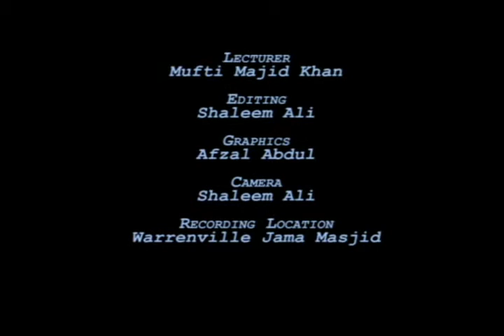F007 Chapter on Purification- Wudu (Part 6) Conclusion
Series of  Islamic Jurisprudence classes in accordance to the mazhab of Imam Abu Hanifa by Mufti Majid Khan, delivered at Warrenville Jama Masjid, Cunupia, Trinidad W.I. on 17th October 2012